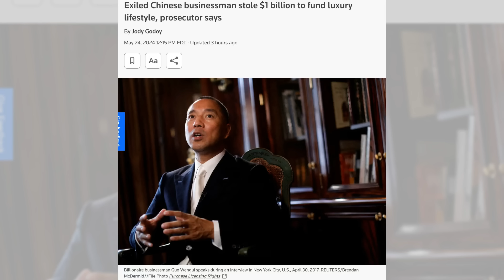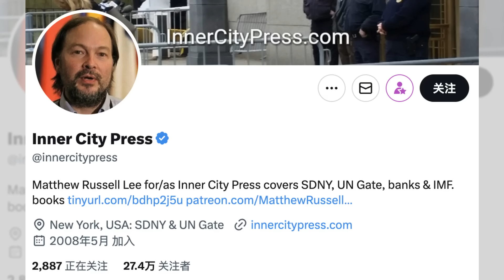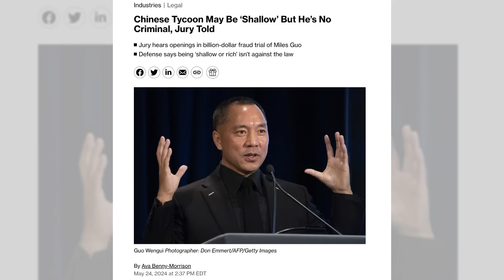现场：郭文贵案开审，开场陈述隔空激辩：二手兰博基尼豪购内情，车都没验就运走，只买贵的！G时尚800美金智商税；FBI出庭作证：携逮捕证搜豪宅，三人两狗就是没找到他！｜热点深度（20240525）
这期热点深度，继续来关注，郭文贵被控欺诈案，陪审团选择完毕，正式开审。

在郭文贵案第三天的庭审期间，发生的事情，也不少